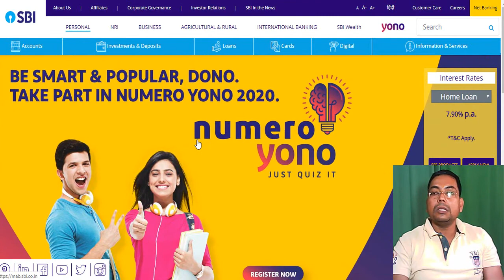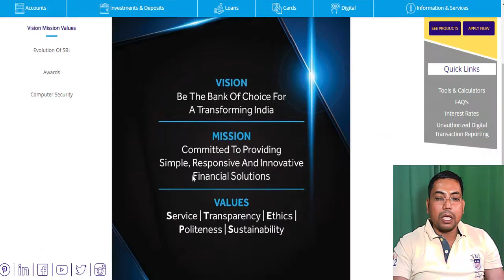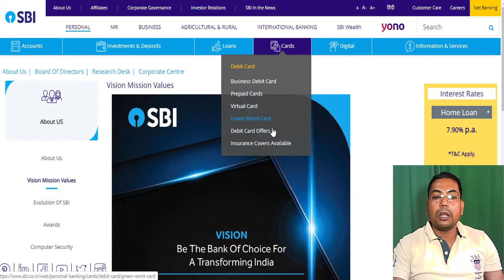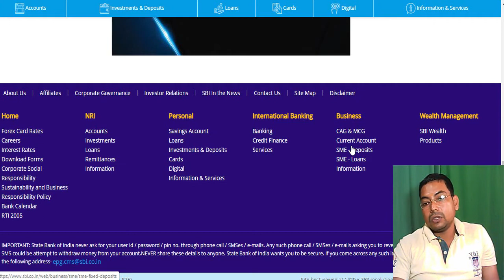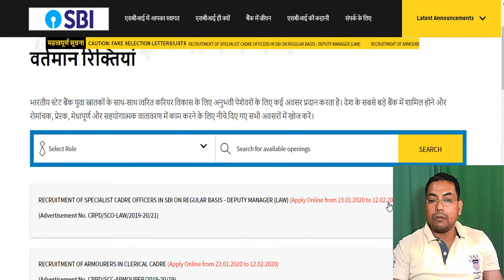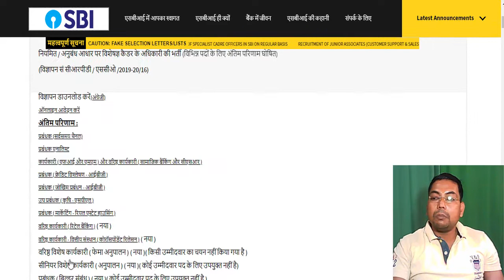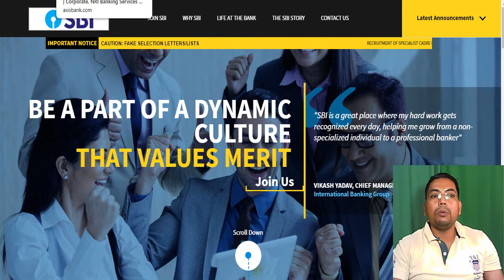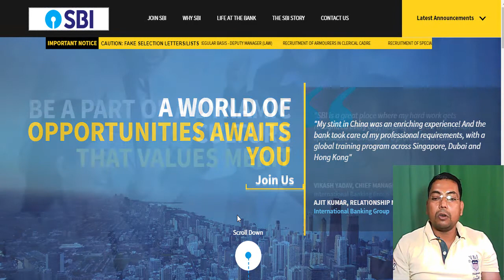SBI CLERK, CASHIER,SERVICE MANAGER, BRANCH MANAGER, AND MANY MORE.JOB VACANCY AND RECRUITMENT IN SBI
HI, FRIENDS
 EDUCATION SYSTEM IN INDIA SERIES AND VACANCY ALSO .
PREVIOUS VIDEOS LINKS ARE AS UNDER
plz, like my fb page on :- NKNN